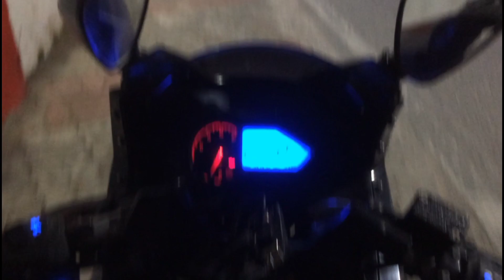Patna loknayak ganga path (Marine drive). night view Patna development updates.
Hello Everyone. .. Welcome to my stream ...Enjoy!!!
I hope you all will enjoy what I create as much as I enjoy making them for you all. I am SHASHI, an ordinary boy gamer with a lot of dreams of having one of the best YouTube channels. I hope to get all of your support. _________________________________________________________________________________________________

✅MY DEVICE:- MICROMAX IN 1 (6GB/128GB)

My Google pay I'd is- 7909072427

if u would like to support me more really appreciate it. by donating u'll also get An special role on our discord server so just let us know their after donating... BeingShashiYT.